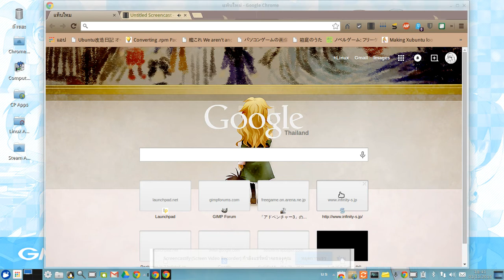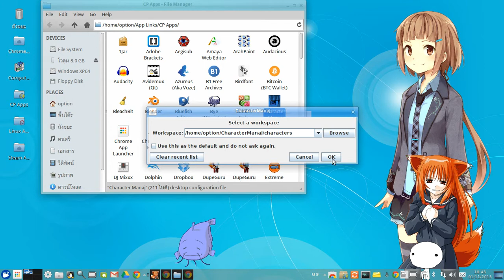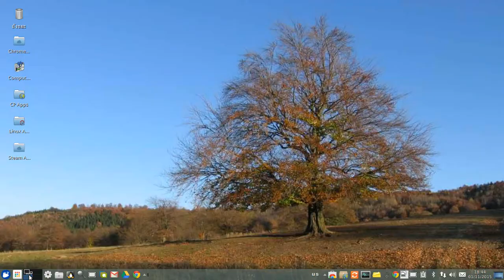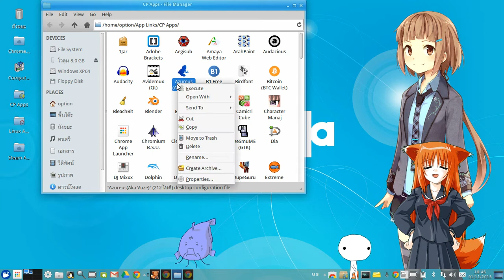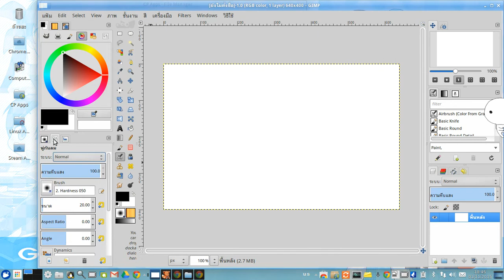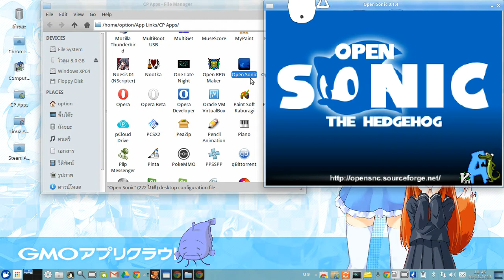My Xubuntu desktop & some of my stuffs showcase.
This is my old sample of my evolve Xubuntu 14.04 Lv5 from Lv100
I still just use 5% of my power to evolve her.

All "CP Apps" are cross-platform applications available install for all Windows, Linux, Mac
None of them that I installed use any single drops of wine.
All of them are native installer packages.